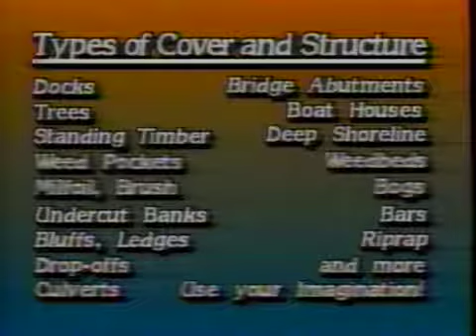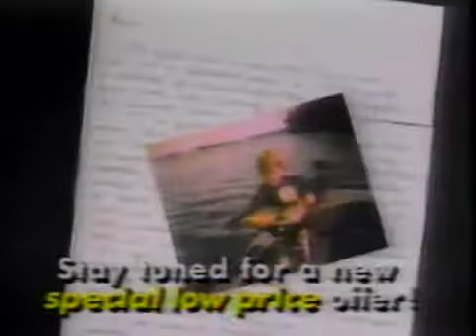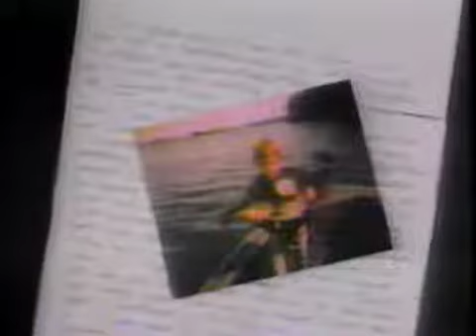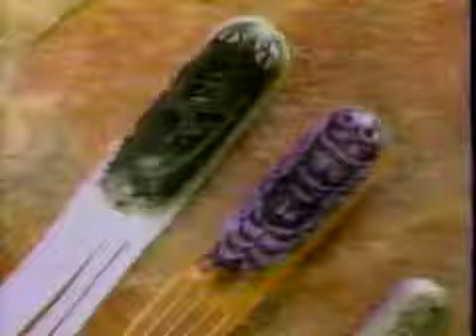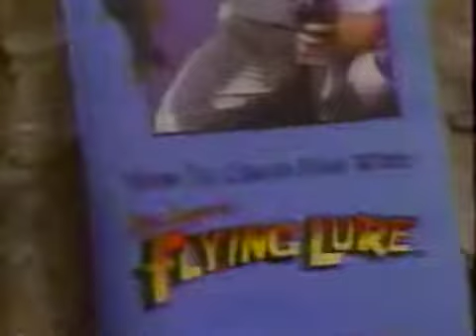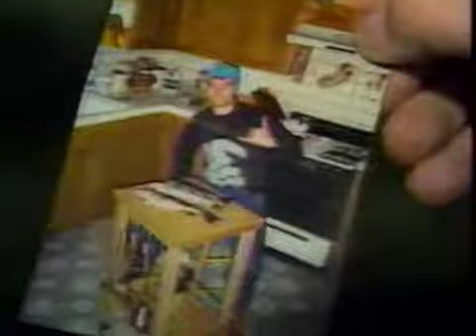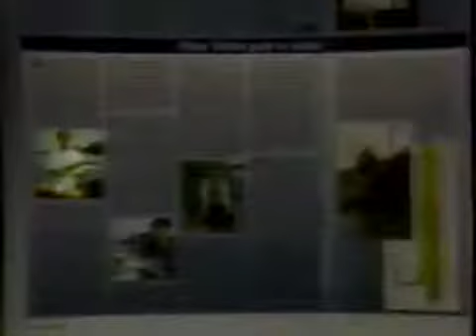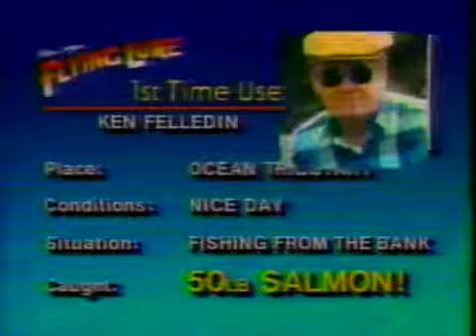Alex Langer's Flying Lure (1994 Fishing Infomercial)